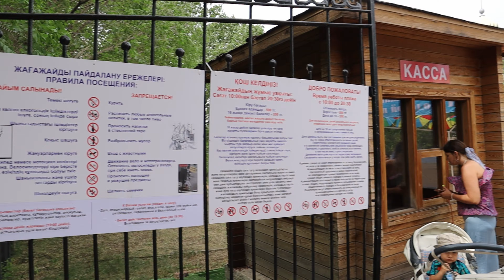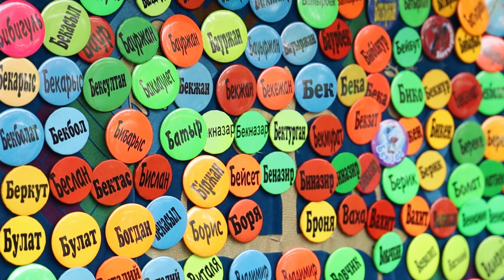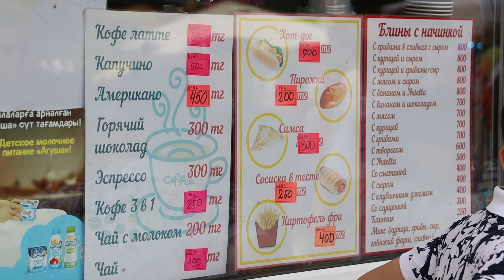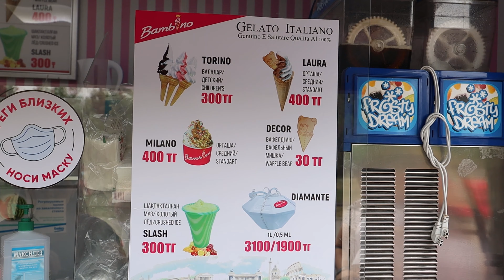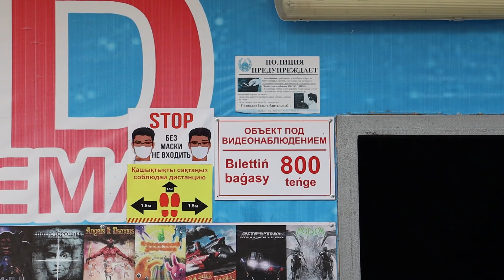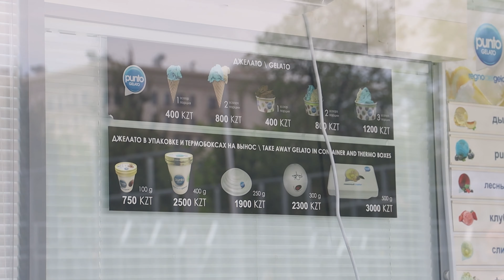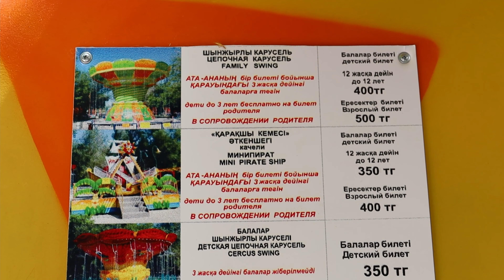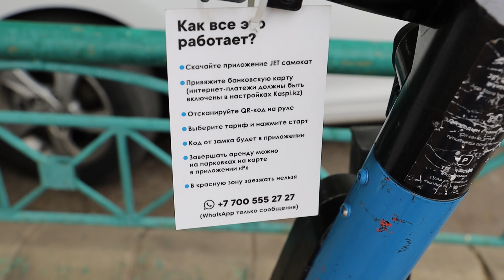🇰🇿 ЦЕНТРАЛЬНЫЙ ПАРК В НУР-СУЛТАНЕ 🔍 Народный обзор центральный парк в столице в Казахстане 4К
📃 Обзор центрального парка столицы Казахстана в день защиты детей

🎬Таймкоды
(нажать на время)
[0:00] Начало
[0:38] Цены в центральном парке столицы Казахстана
[3:26] Сколько брать денег ?
[4:54] Мусор в парке
[5:52] Много людей без медицинских масок
[6:44] В начале лета много пуха
[7:26] Повреждения и ремонт в парке
[8:11] Засохшие деревья
[9:13] Непродуманные акции в день защиты детей
[10:17] Незрелищные аттракционы
[12:12] Атмосфера праздника
[13:33] Умеренные цены
[14:12] Хороший отдых для всей семьи
[15:02] Удобное расположение парка
[15:43] Много зелени в парке
[16:32] Умеренное количество общепита
[18:01] Красивый водоем с птицами
[18:30] Итог

📢КОММЕНТИРУЙТЕ !

АВТОРЫ :
известная семья влогеров :
Тима - инженер
Эля - повар - кулинар